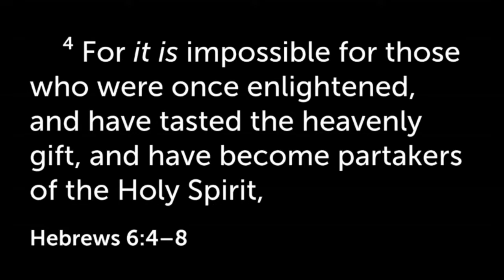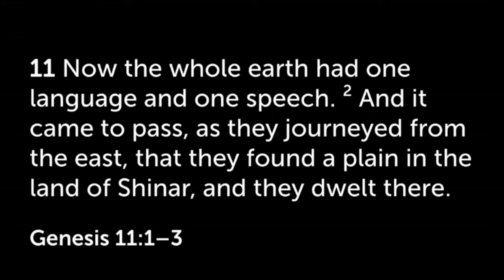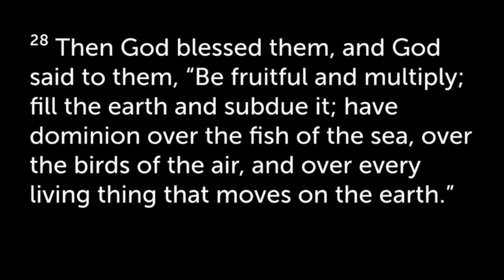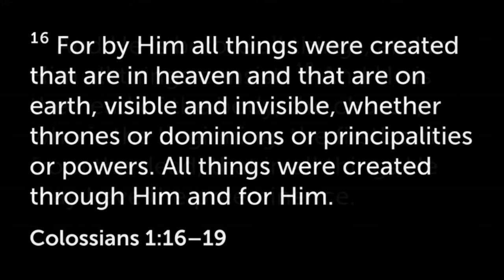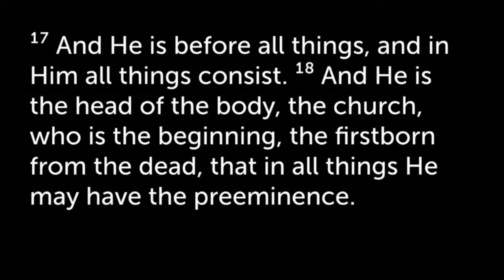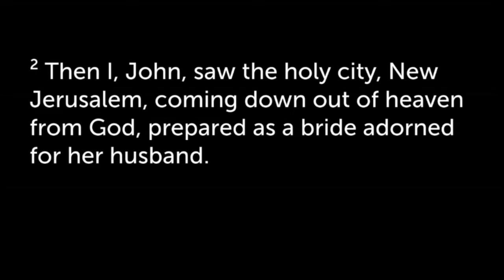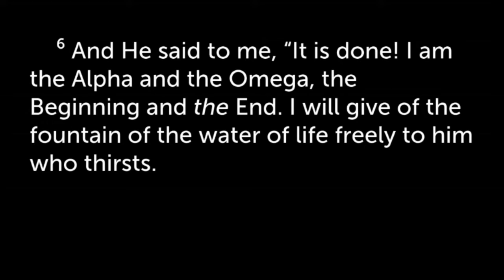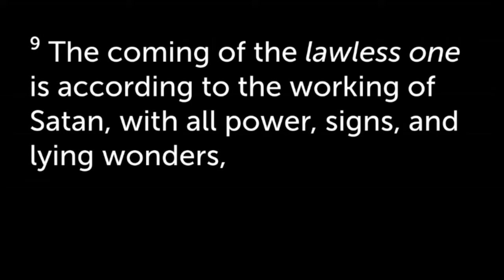March 20th, 2022 Spring Revival with Brother John Smith #3 "Things that are coming down"